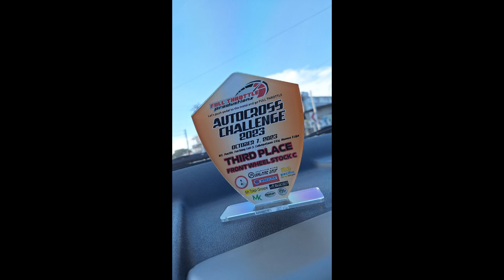4AFE Economy Engine. Autocross Challenge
This is my first time to join an autocross race. I am using a Toyota Corolla GLi (Lovelife) year model 2000, with stock engine of 4afe. Short and minor preparation. Too many errors and the car is not in the right condition (engine and underchassis) but everything is alright. Too excited to try it out 🫠😆